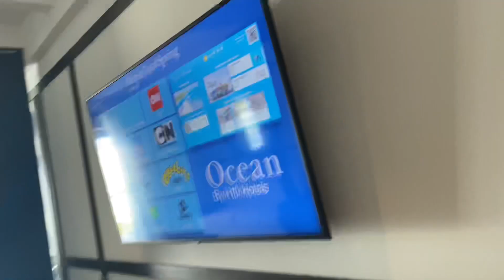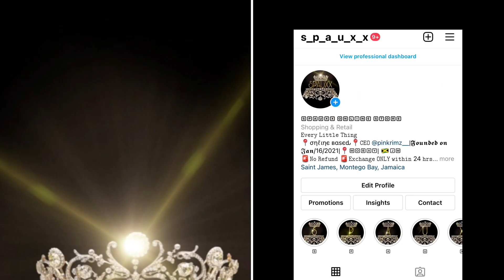Ocean Coral Spring RESORT|H10|BIRTHDAY VLOG PT 5|Check in|ROOM TOUR|Dolly dem out